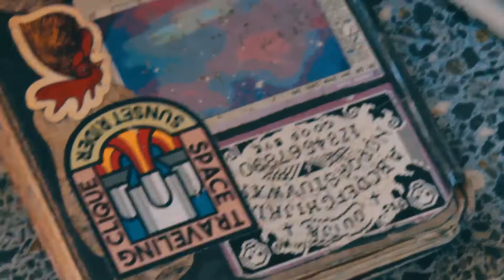DÍa mundial del arte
Los espacios dentro de la Uniosn impulsan la creatividad y el talento universitario.